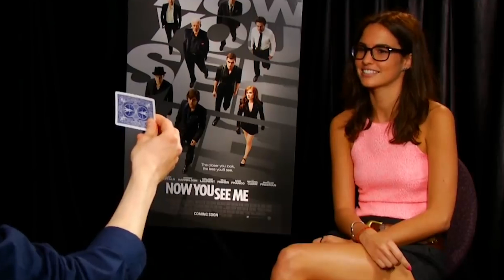Dumb Things Celebs Said During Interviews That Still Haunt Them Today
We’ve all said rude or embarrassing things we wish we could take back, but at least they weren’t live in front of millions of people. These celebrities said things in interviews that they really wish they could unsay, but sadly, the clips have already gone viral and the damage is done.

Both William H. Macy and Lori Loughlin found themselves saying things that took on a whole new layer of meaning in light of the college admissions scandal, while actors like Sean Penn and Kanye West may regret some of the times they spoke everything on their minds. Here are some dumb things celebrities said in interviews that still haunt them today.

William H. Macy | 0:00
Jane Fonda | 1:24
Mark Ruffalo | 2:42
Sean Penn | 4:25
Katherine Heigl | 5:27
Jesse Eisenberg | 6:25
Kanye West | 8:00
John Mayer | 9:09
Lori Loughlin | 10:08